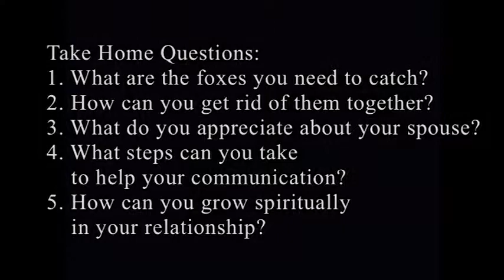"Marriage: Foxes & Vineyards"